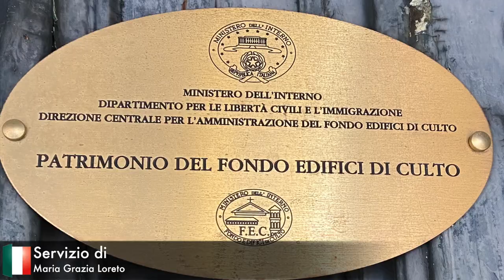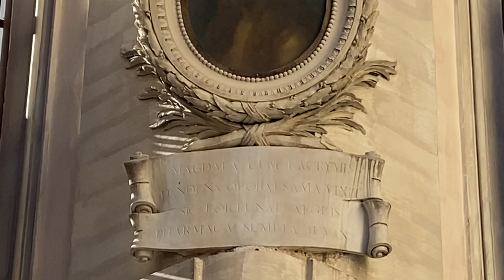storiedirestauro Lo spostamento della Maddalena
Riprese della movimentazione della statua lignea conservata a Roma nella chiesa di S.Maria Maddalena in Campo Marzio, di proprietà del Fondo Edifici di culto